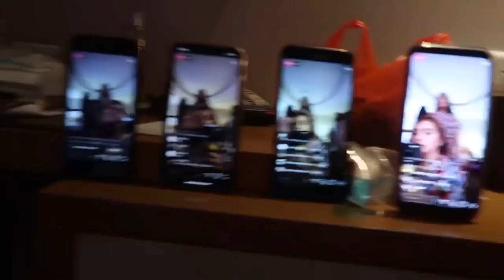Pajamas Birthday (Goyang Weris - Anjing Kacili)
haiiiiii

happy birthday to me hehe
makasi semua buat ucapannya dari IG aku : pinkkkkan
Jadi video ini cuma buat dokumentasi aja sekalian pamer sih ke kalian haha

makasi ya semuanyaaa...